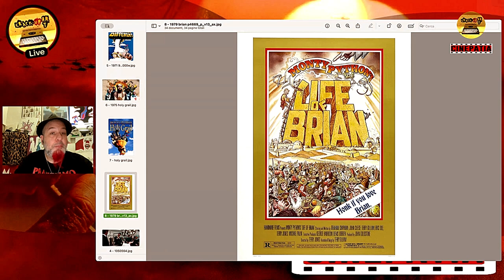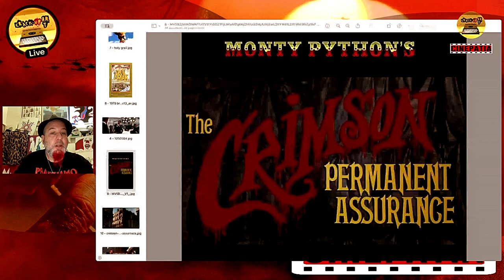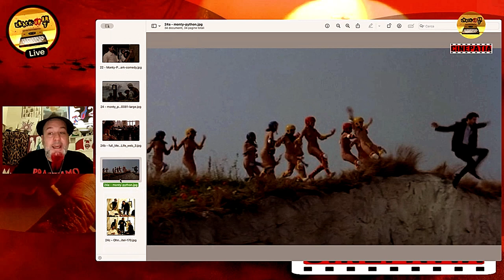IL SENSO DELLA VITA - Cinepatia Ep.15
MONTY PYTHON'S "IL SENSO DELLA VITA" !!! - ORE 21.30
La satira che si fa profetica su tanti aspetti della vita odierna, surrealismo, animazione, il voyeurismo, le istanze di genere, il consumismo, il controllo delle nascite, espianti e trapianti, perbenismo e edonismo..insomma...il capolavoro del grande circo dei Monty Python, il più grande gruppo comico di sempre...per «CINEPATIA @crackupart  :il cinema che non si può NON vedere!»